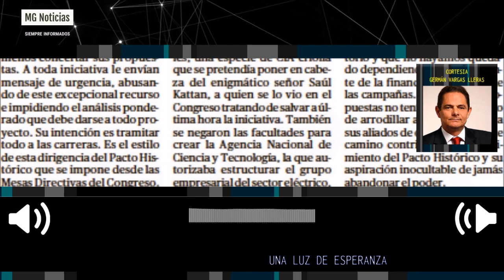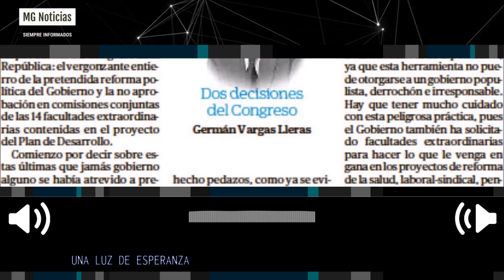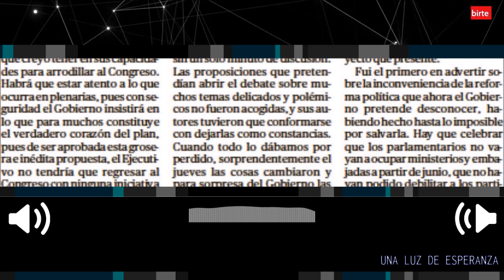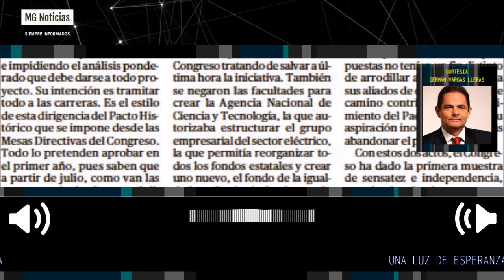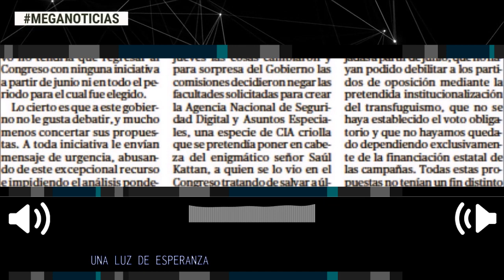UNA LUZ DE ESPERANZA 🎯 Columna Germán Vargas Lleras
LuzDeEsperanza la ReformaPolítica no tenían un fin distinto de arrodillar a la oposición y por este camino contribuir al fortalecimiento del pactohistórico y su aspiración inocultable de jamás abandonar el poder.